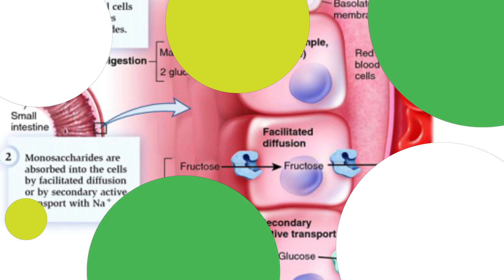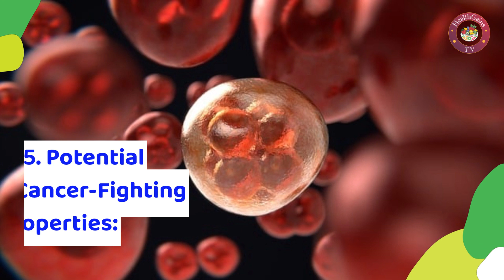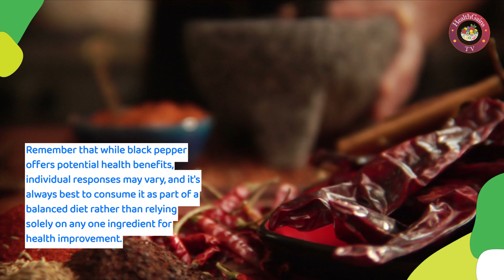Top 10 Health Benefits of Black Pepper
Black pepper is more than just a common spice; it boasts several health benefits:
1. Antioxidant Properties
2. Digestive Health
3. Enhanced Nutrient Absorption
4. Anti-inflammatory Effects
5. Potential Cancer-Fighting Properties
6. Improved Brain Function
7. Weight Management
8. Respiratory Health
9. Antibacterial and Antimicrobial Properties
10. Pain Relief
Remember that while black pepper offers potential health benefits, individual responses may vary, and it's always best to consume it as part of a balanced diet rather than relying solely on any one ingredient for health improvement.